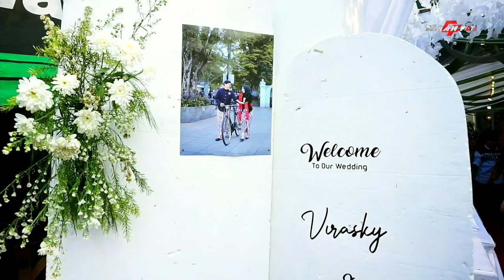FULL SRAGENAN ANGENTENI || RORO JONGGRANG || SAMBEL KEMANGI CAMPURSARI WIRO BUDOYO